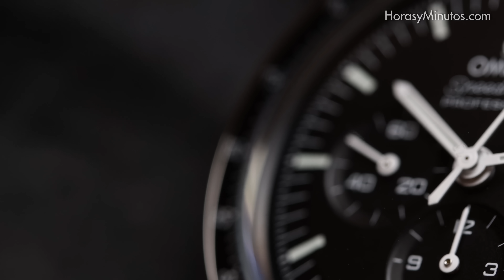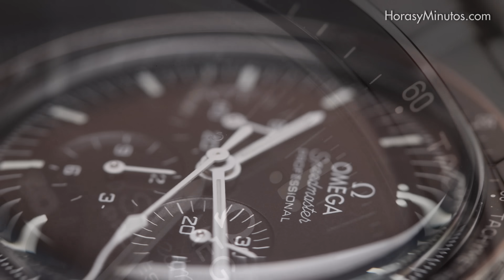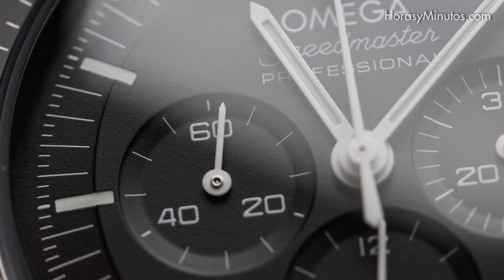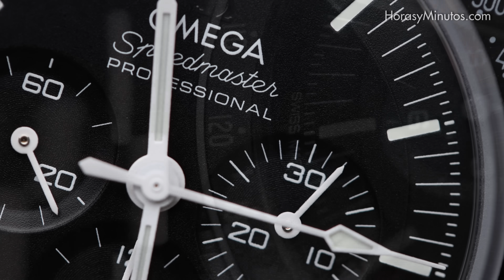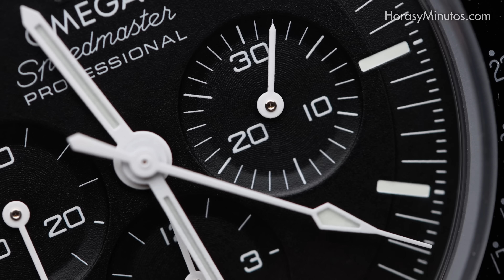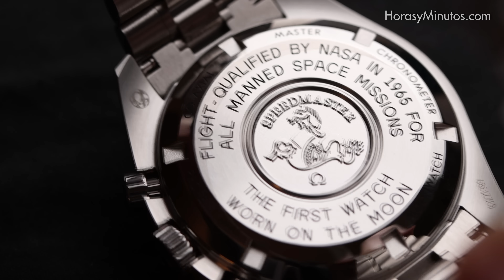Omega Speedmaster Moonwatch 2021 Master Chronometer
Revisamos a fondo los nuevos Omega Speedmaster Moonwatch 2021 Master Chronometer para saber si realmente están a la altura de lo que se espera de un Moonwatch.